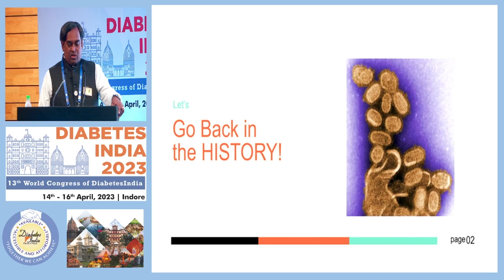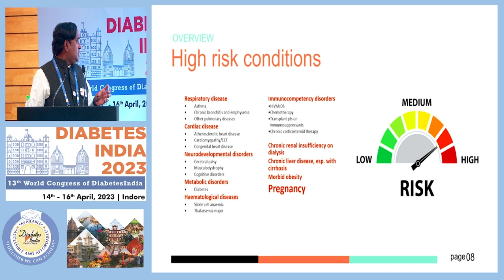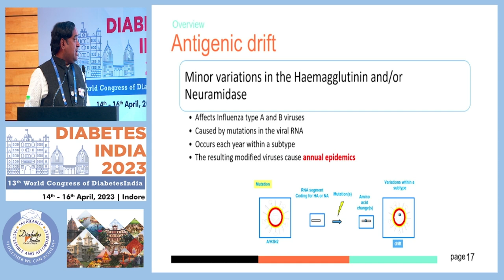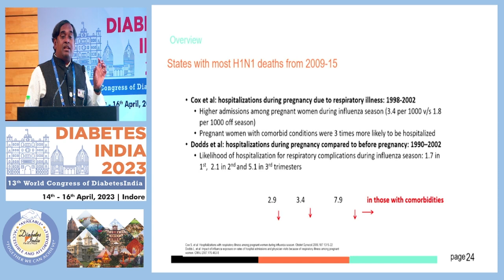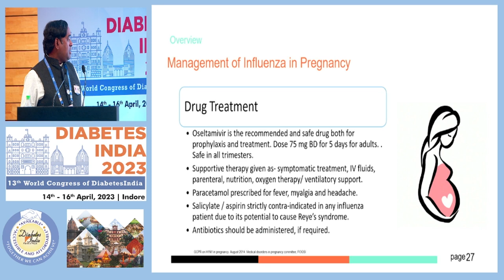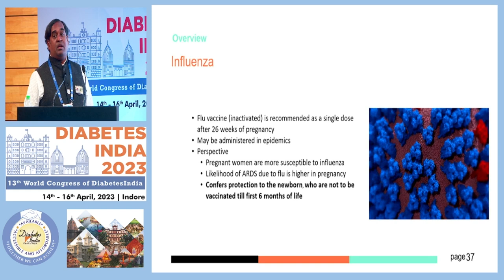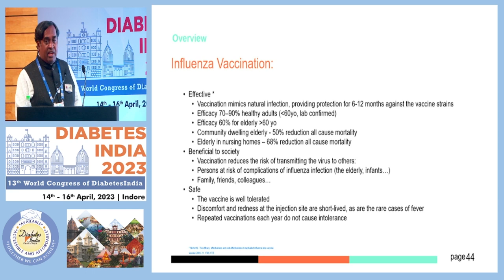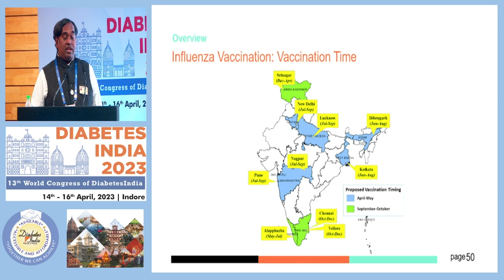Dr. Balaji Chidambaram | Diabetes India 2023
Topic: Influenza Vaccine - Do Indians Really Need This?